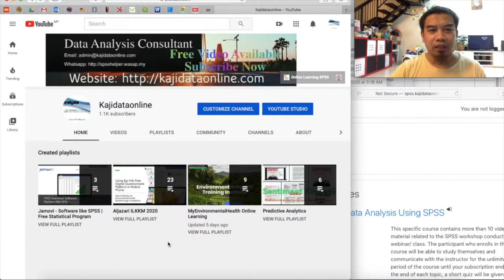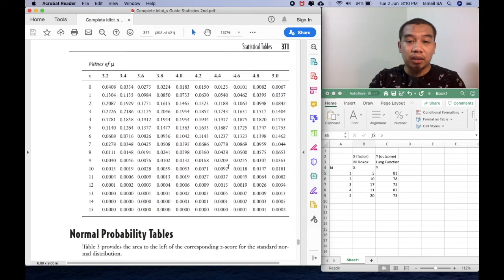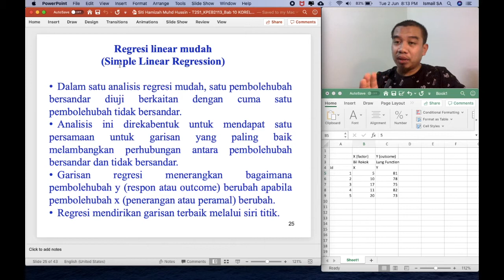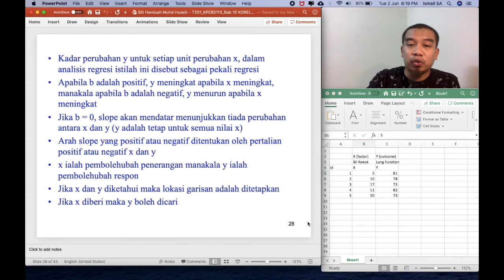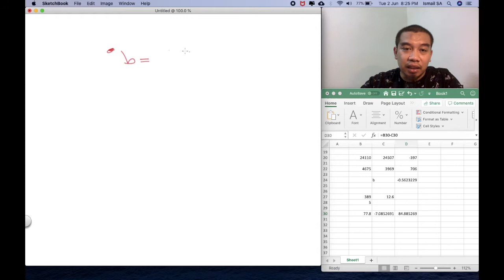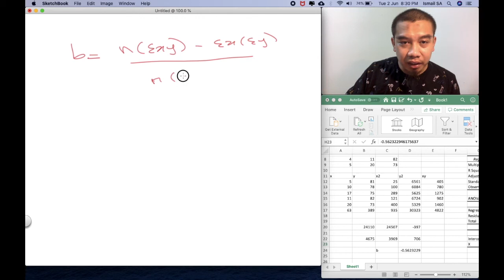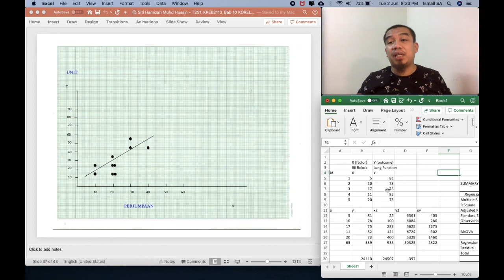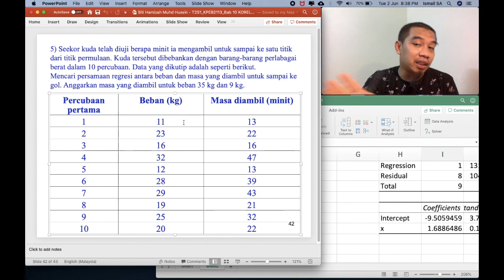KPEB 2113 ( Ep 4/4) - Korelasi Regresi dalam Epidemiologi & Biostatistik | Correlation & Regression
Topik 10 - Korelasi dan regresi. Sila dapatkan nota melalui LMS yang disediakan.

=== IMPORTANTS LINKS===
Playlist KPEB:

-Admin Kajidataonline-